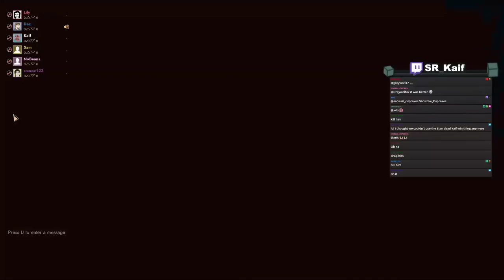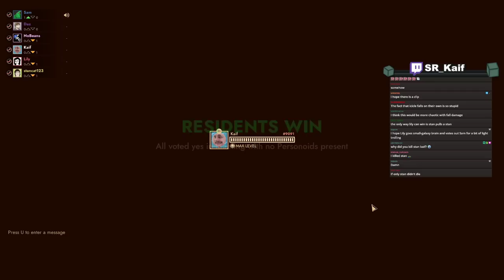THE MEME HAS GONE TOO FAR | First Class Trouble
Thumbnail by @EbbzYT
Timestamps by Ka1ns
0:00 resident
9:49 resident
18:10 resident
39:01 resident
56:22 personoid
1:08:26 resident
1:23:23 resident
1:34:52 personoid
1:41:19 resident
1:58:33 resident
2:14:22 personoid
2:25:50 resident
2:32:36 resident
2:42:10 resident
2:46:10 personoid
2:53:35 personoid